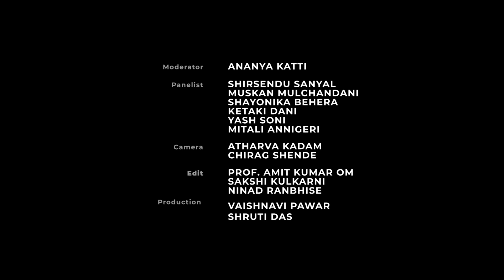DYPIU Student's Time, Episode - 30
A weekly news bulletin from the house of D Y Patil International University, Akurdi, Pune